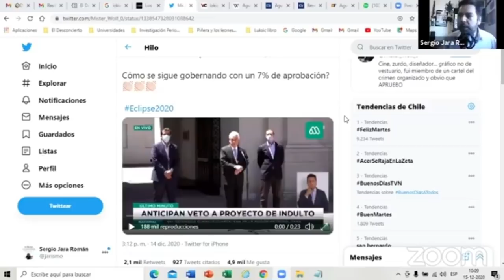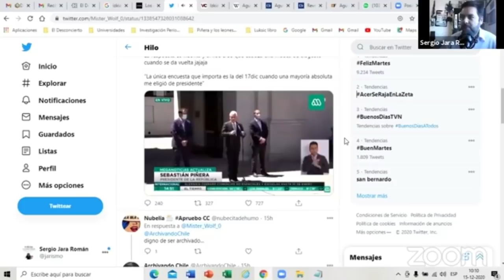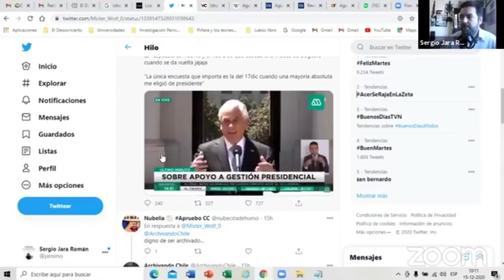Malditas Expectativas | Piñera y su 7%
La baja aprobación del presidente Sebastián Piñera -con un 7%-, el triunfo de Izkia Siches en reelección como presidenta del Colegio Médico, entre otras noticias fueron los temas de análisis político que debatieron Mirko Macari y Sergio Jara en un nuevo episodio de MalditasExpectativas.